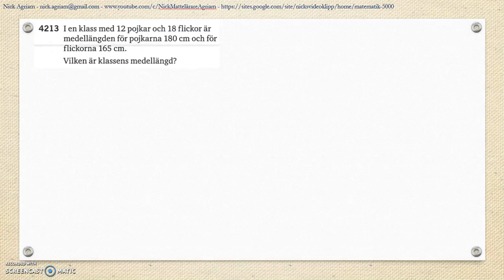Matematik 5000 Ma 2b Kapitel 4 Statistik Läges och spridningsmått Lägesmått 4213